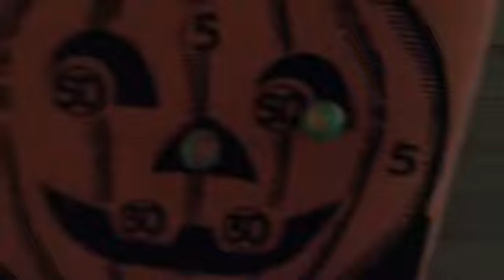Halloween Night At The Fishers ( Live) prt 1